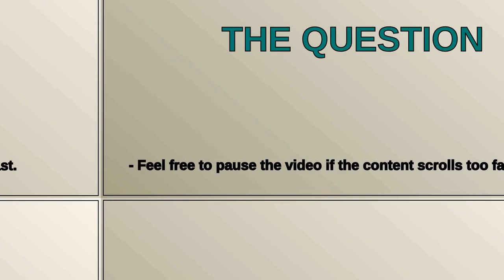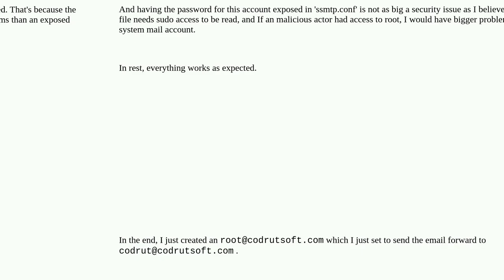Redirect SSMTP emails from a computer to another email server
A special thanks goes out to the community

  email email-server